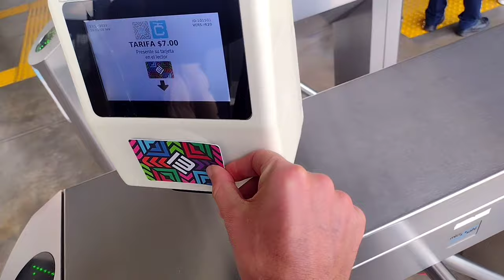The Cablebús in Mexico City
Mexico City has many unknown attractions! I present to you, The Cablebús 🚡